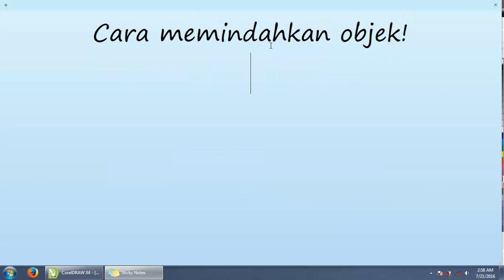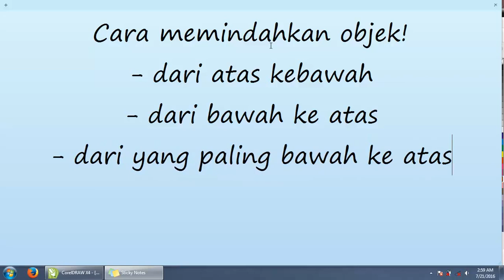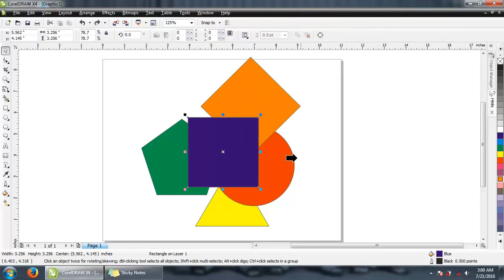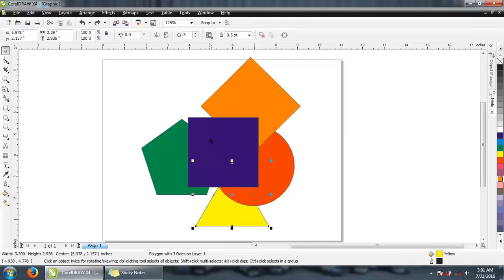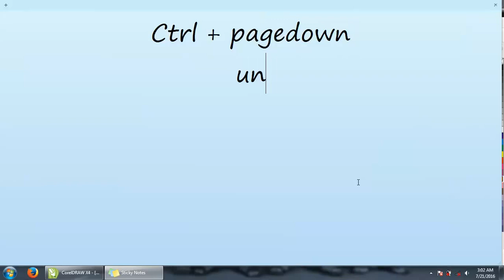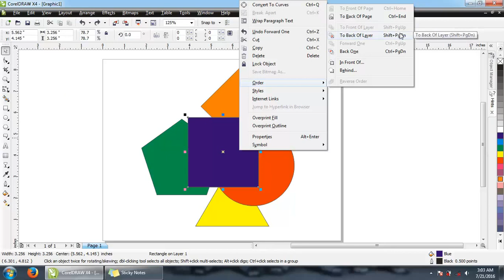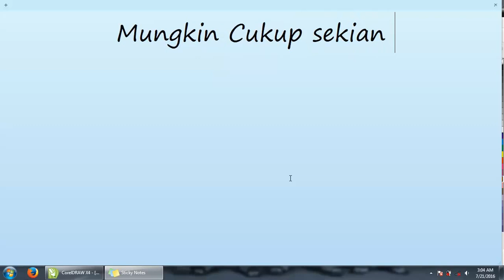Belajar Coreldraw Cara Memindahkan objek gambar dengan cepat